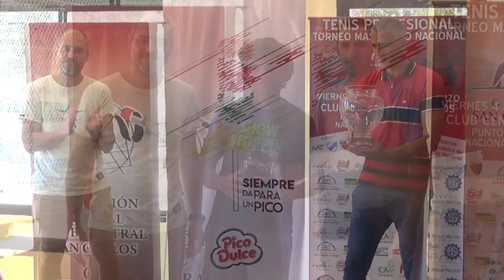CONFERENCIA DE PRESENTACIÓN DEL TORNEO PROFESIONAL DE TENIS DEL CLUB CENTRAL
*JORGE PINCIROLI - PTE. CENTRAL
*JUAN JOSÉ PLACENZOTTI - INTENDENTE S.C.C.
*LUIS COUDANNES